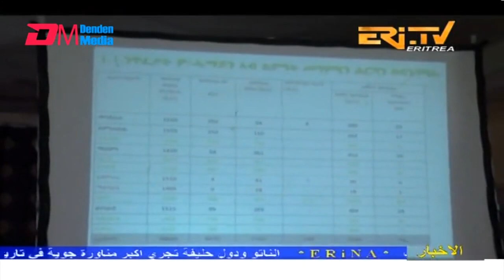Arabic Evening News for June 12, 2023 - ERi-TV, Eritrea